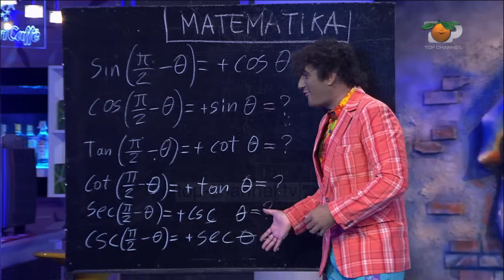Portokalli, 6 Prill 2014 - Skrapi dhe nxenesit (Ndarja nga i dashuri)